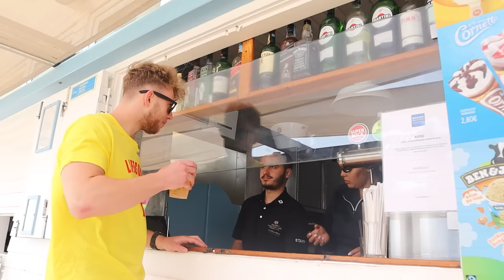We Became Fake Lifeguards For A Day...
Install Raid for Free ✅ IOS/ANDROID/PC and get a special starter pack with an Epic champion ⚡️Knight Errant⚡️ Available only for new players

And in this episode, Joe and Rampz are FAKE LIFEGUARD'S at a HOLIDAY BEACH.
Nothing can go wrong with this prank... can it?

🐎JOE: @SnowyJoe
👳🏽‍♂️RAMPZ: @Rampz
🥈2ND CHANNEL: @DRPTS